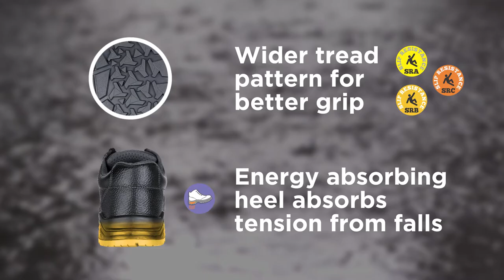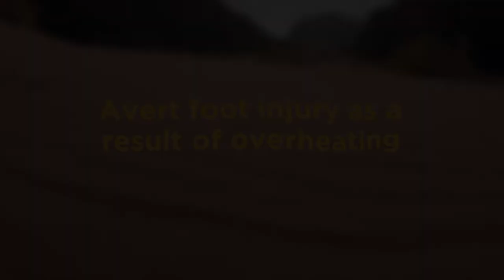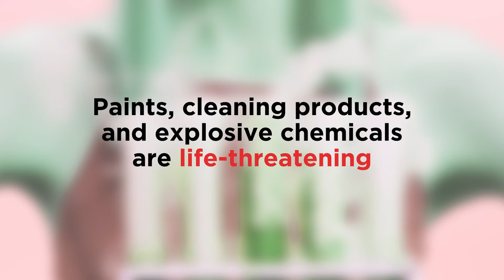Common Workplace Hazards | Why safety shoes | Why ACME Universal Safezone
Your feet are your foundation, and if you're at risk for foot injury at your workplace, it's important to choose your safety footwear wisely.

Foot injuries are some of the most common workplace injuries.
Different types of shoes are better for different purposes like mining safety shoes, cement work shoes, and construction safety shoes. If you're working in a hazardous environment, it's important to choose branded safety shoes that will protect you from the specific hazards you'll be facing.

There are a lot of factors to consider when choosing the right safety footwear for your workplace. In this video, we'll share how to select the best safety shoes in India for your need and make sure you're getting the best possible protection for your feet.

🚀🚀1209, Remi Commercio, Opp. Yash Raj Studios, Off Link Road, Andheri (W) - 400053, India🚀🚀